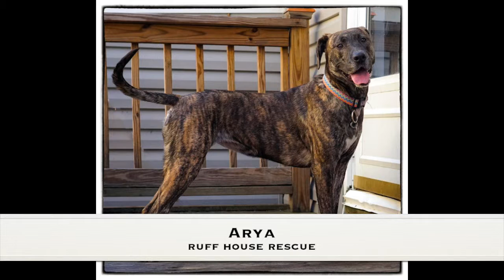Arya ready for adoption at Ruff House Rescue NY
Arya is a Labrador Pitbull Terrier mix dog.  She is very active, loves to run on the beach and in the backyard, and her true favorite hobby is to snuggle. She loves to play fetch (although I think she prefers to throw and catch the ball with herself sometimes) and to chew on her bone and hangout with the family.  See our adoptable pets, learn about our adoption process.  And complete your applications for adoption or fostering on our website!